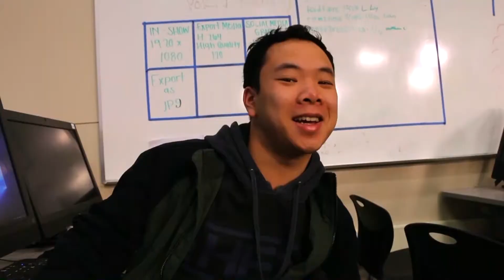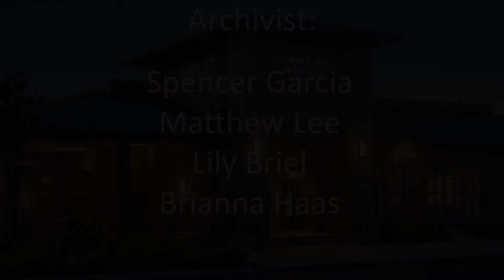COHS WPTV - 02/21/20